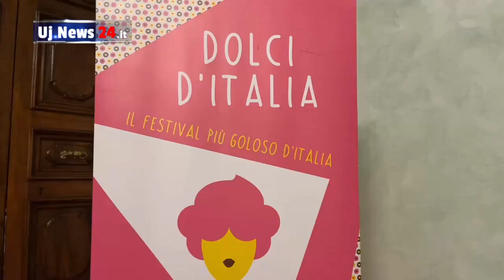Spoleto celebra l’arte pasticcera con la nuova edizione di ‘Dolci d’Italia’